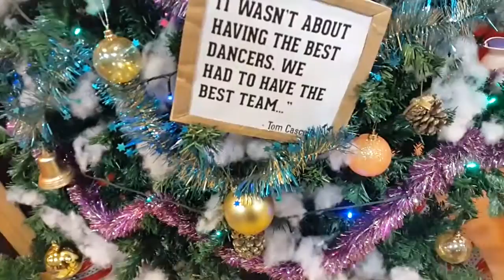Jessica Stage Dance School After Party 2015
Song: Santa Baby - Michael Bublé

Hi!
Last event on 2015!
This vlog is about INFINITY'S After Party!!!

I'm gonna miss you guys!!!

Merry Christmas 2015 and Happy New Year 2016 for all!!!